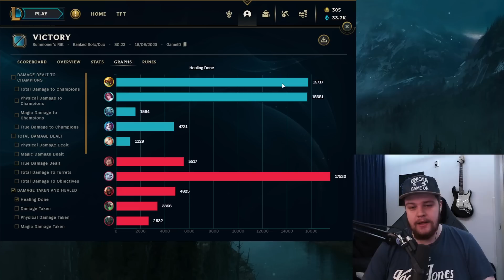1K+ ARMOR ALLOWS RAMMUS JUNGLE TO DELETE ENEMIES INSTANTLY! - Best Build/Runes S+ League of Legends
1K+ ARMOR ALLOWS RAMMUS JUNGLE TO DELETE ENEMIES INSTANTLY!
In this video I'll be showing you how to carry games with rammus jungle. When picked at the correct time this champion is nearly impossible to beat due to the insane amount of armor that can be reached. Throughout the game I'll explain why I do what I do so you can learn from that and improve faster. This game was played in low elo.
Season 13 Rammus Jungle Gameplay Guide.